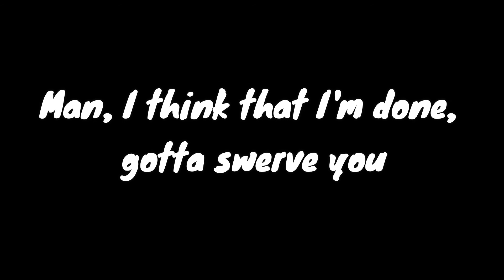iiCypGamesii's 12th FBU Montage - Sauce it Up by: Lil Uzi